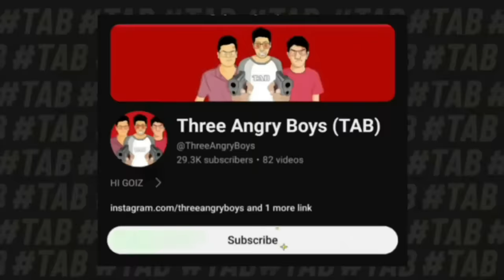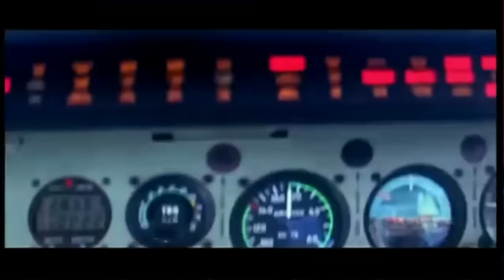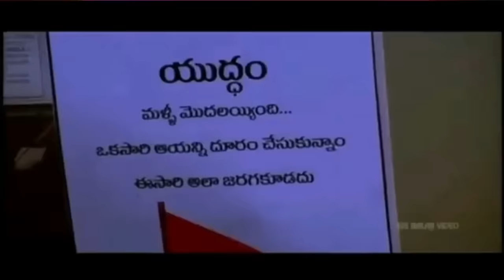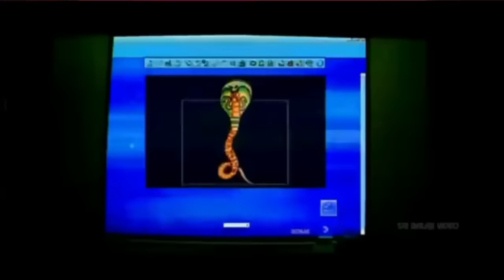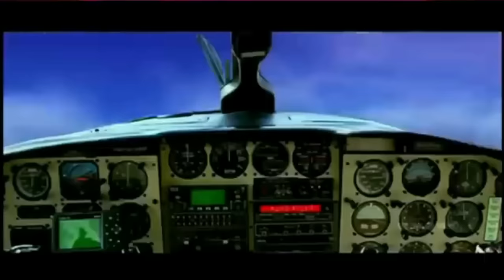Okka Magaadu In a Nutshell by THREE ANGRY BOYS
alage pakana vunna ganta koteyandi 🔔